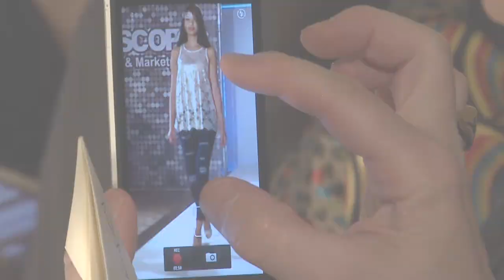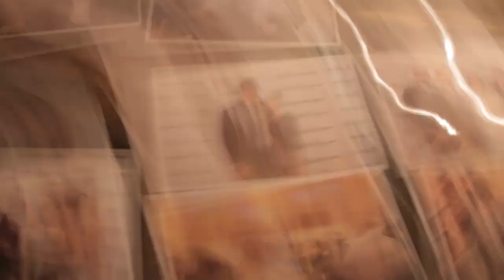Flavio Castellani,Corum & Elke Berr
Женева Форекс Ивент, май 2014.